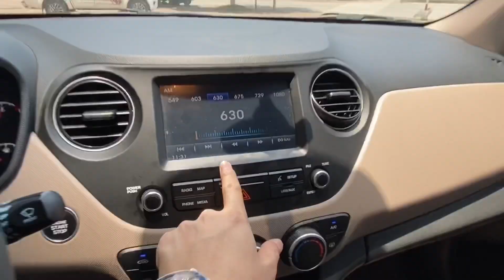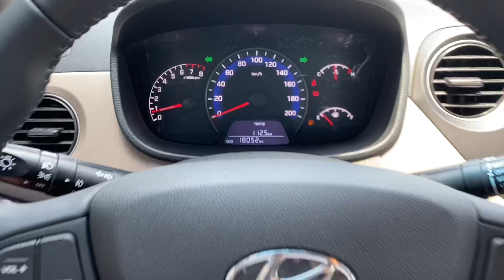( Đã Bán) Huyndai i10 Sedan 2019 Siêu Mới | Giá Tốt cho bác nào cọc Sớm | Lh Bình ô Tô cũ Hà Nội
- Thơm khét mùi mới , Sơn Zin 100%
 - Tên tư nhân biển Biển Tỉnh , 1 chủ sử dụng
- Màu Trắng  / Nội thất Kem , Ghế Da
- Xe chạy 1v km   rất giữ gìn cẩn thận
✔ Cam kết xe không đâm đụng, ngập nước
Tét hãng vô tư cho quý khách

    G I Á : 358  TR   Phổ Thông
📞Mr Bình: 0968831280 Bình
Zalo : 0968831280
YouTube : Bình OTO cũ Hà Nội
Dc:26 Phạm Hùng - Hà Nội